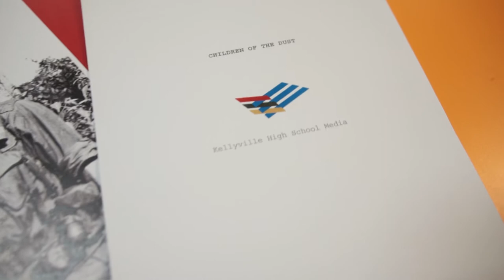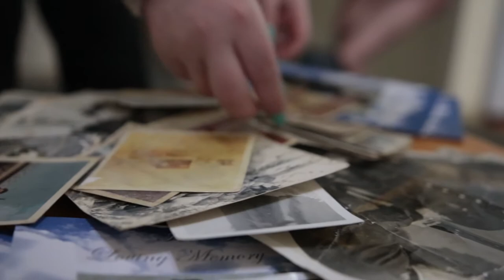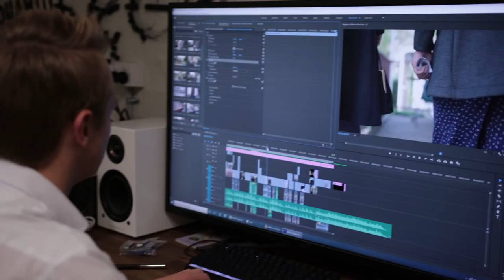My RØDE Reel 2020 - Children of the Dust BTS (Kellyville High School Media Team)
This is the BTS of our film Children of the Dust. The film is about a young girl searching for the father she never met.